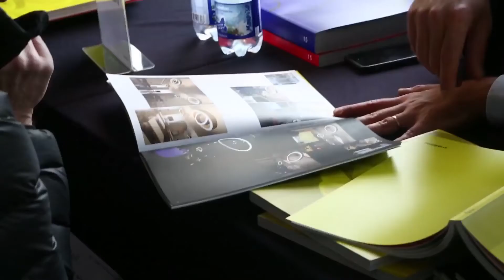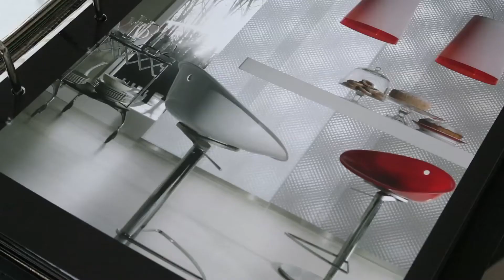Intervista a Michela Guindani - CASA VALENTINA - Milano 8 Marzo 2016